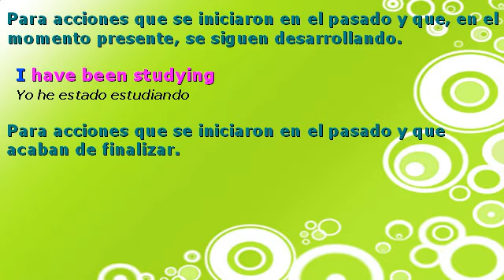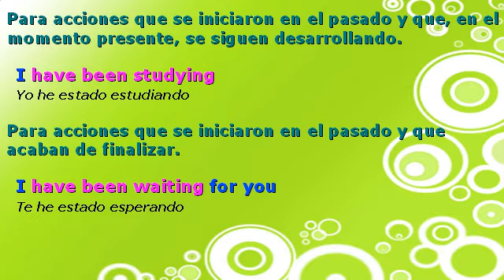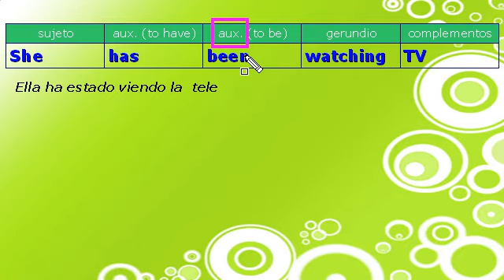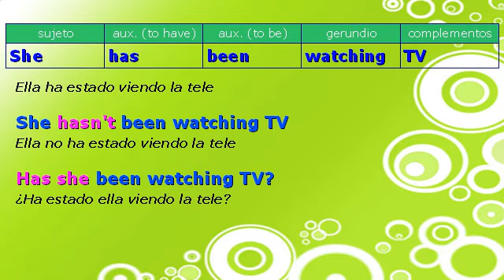El pretérito perfecto contínuo del inglés (Present Perfect Continuous)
Clases de Inglés GRATIS por Facebook

Seguimos en las clases de inglés a través de Internet con las formas verbales. En esta ocasión le toca el torno al pretérito perfecto continuo del inglés (Present Perfect Continuous).

Vamos a ver en esta lección de inglés como construirlo y sus usos. Para asimilarlo de manera correcta, en esta clase de inglés se propone una serie de frases de ejemplo, con su audio correspondiente, que servirá igualmente para ampliar nuestro vocabulario.